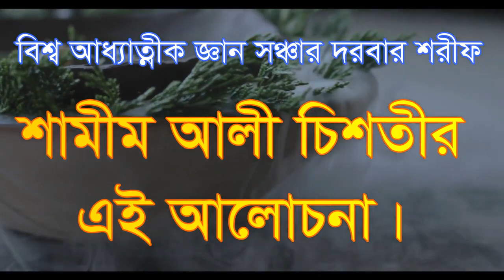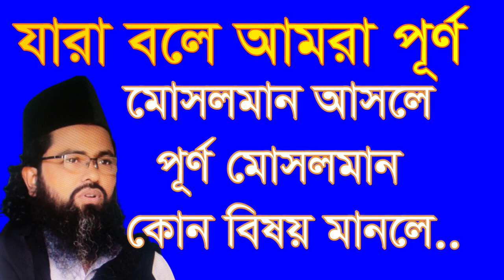যারা বলে আমরা পূর্ণ মোসলমান আসলে jara bole amra porno mosolman asole porna